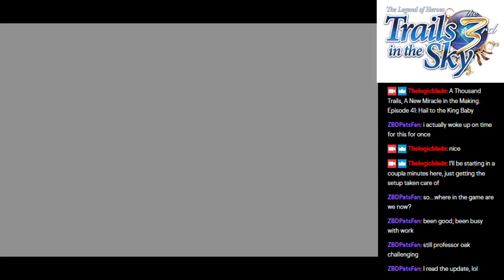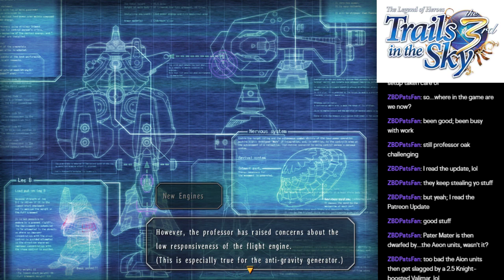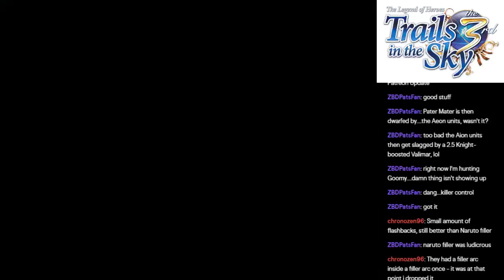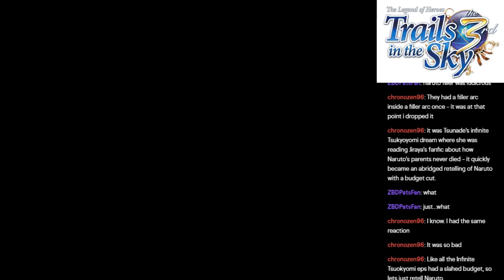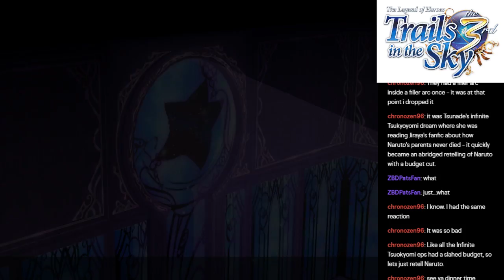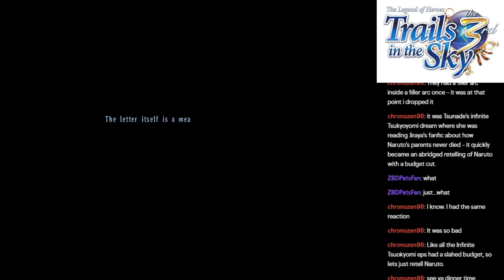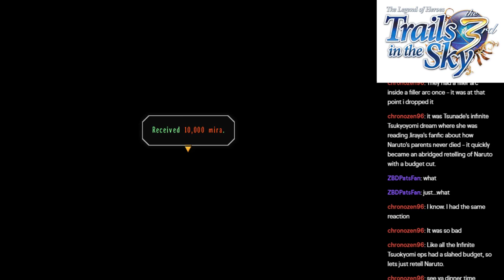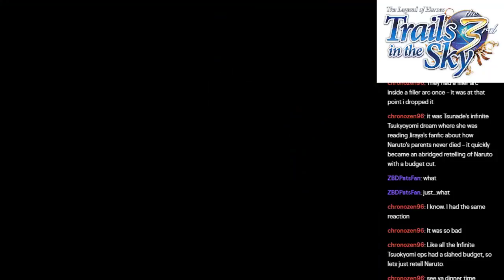A Thousand Trails, A New Miracle in the Making. Episode 41: The Divine Blade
It's time to get wild. The entire Trails of Series all in one place! Join me as we explore the vast reaches of Zemuria in a tale of adventure, mystery, and romance!

I plan to play through all seven games of the Kiseki series prior to Trails of Cold Steel 3's english release to give you fans a full refresher of the story. We've come a long way to get to this point, so join me on a wonderful nostalgia trip.